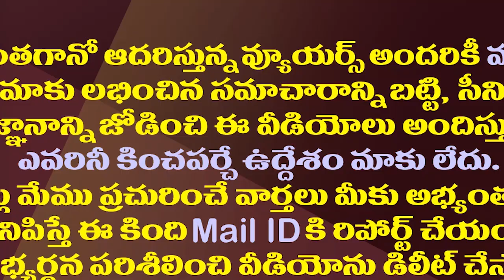కొడాలి నానిపై చంద్రబాబు, పవన్ కల్యాణ్ ఉమ్మడి స్కెచ్| Chandrababu And Pawan Plans Against Kodali Nani